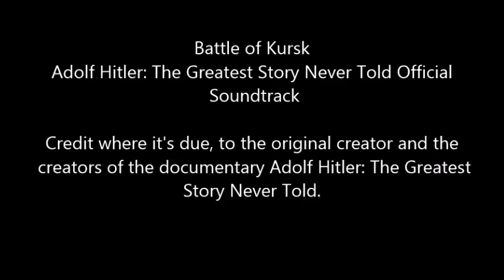♫ Barbarians at the Gate ♫ Battle of Kursk ✯ WW2 footage ✯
This video is a tribute to the fallen of the Battle of Kursk.
I got inspired to make this video 2014 after seeing the documentary "Adolf Hilter, The Greatest Story Never Told". The song "Barbarians at the Gate" was used under the title "Battle of Kursk" in the documentary and hence why I then added footage from the battle onto the soundtrack.

It is very important to note that the video is not to be political. I will not tolerate political arguing in the comments.